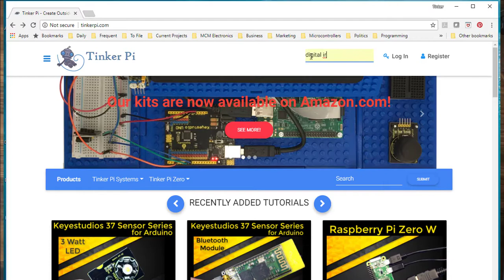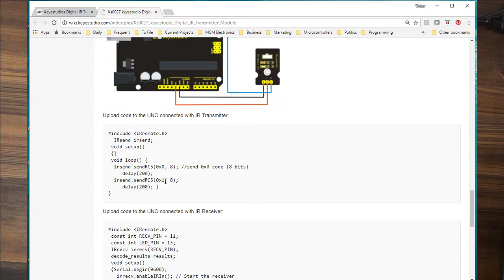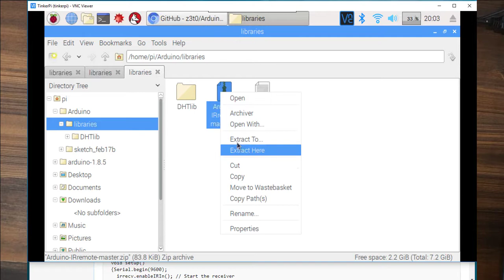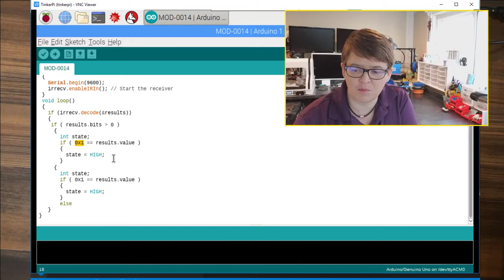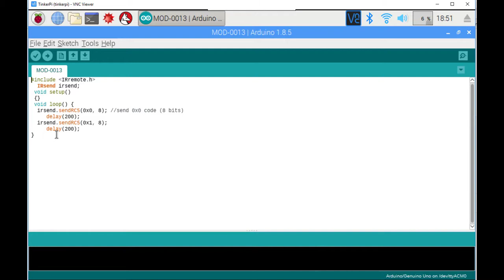Keyestudios IR Transmitter and Receiver with Arduino UNO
The Infrared Transmitter (Emitter) and Receiver go hand-in-hand.  They can be used in your projects for more than just to mimic the functionality of your RV remote.  You could use it in an alarm system, or to detect when a door opens or closes.

More About Tinker Pi:

Tinker Pi is a learning platform designed to be modular.  Where many electronics kits have a limited number of projects you can perform, Tinker Pi has unlimited possibilities because it's based on open source hardware and technologies.  The parts snap in place and allow you to mix and match open source sensors and boards, such as the Raspberry Pi, Microbit, and Arduino.  You can also use boards from Adafruit, such as the Feather, Gemma, Trinket, and Flora.

The Tinker Pi Speed Learning Method:

The mnemonic is O.R.B.I.T.:  Observe, Read, Build, Improvise, and Teach

Our minds can process information much quicker than we think.  And kids, in particular, are able to grasp new technology and learn on their own, often with more ease than adults.  This type of learning is necessary in the information (and beyond) age, and they will need to learn more rapidly than generations before

Observe:  Our videos are created using a "voice first" approach, so rather than doing a “voice over” on video, the voice is condensed and the video demonstration is sped up to match the voice.  They are kept as short (and to the point) as possible, to give the learner an overview of the material.  They are meant to be used for "flipping the classroom", where the teacher could assign the students to watch the video first, to get the "gist" of the subject.

Read:  Each video has a companion tutorial that can be followed at the student's own pace.  There are often instructions with links or code that needs to be copied, and video isn't the most suitable medium.

Build:  An important part of learning is getting your hands dirty.  "Physical Computing" gets the student out of their computer and into the world -- touching, building, interfacing with real sensors, boards, or other objects.

Improvise:  Once the student has completed a project "by the book", by following instructions, we feel the next, and very important step, involves "improvising".  Using creativity to change, improve, or otherwise modify the original project.  It gets the student thinking and the creative juices flowing.

Teach:  Studies show that students learn better when they teach.  This may sound scary to teachers, because students may not have a firm grasp on the material.  But this reflects life in the workplace, and so by doing this, we teach kids how to learn.  We learn most of what we know from our peers, including those writing blogs on the internet.  In this step, the students work on a project to teach others about their new creation.  This could be in the form of a video or tutorial of their own.  So, this is a cycle where this video that’s created, is in turn used in the “Observe” phase for another student.

If you're interested in learning more about our program, please don't hesitate to reach out!

Lory Livezey
Founder, techARTeum, Ltd.